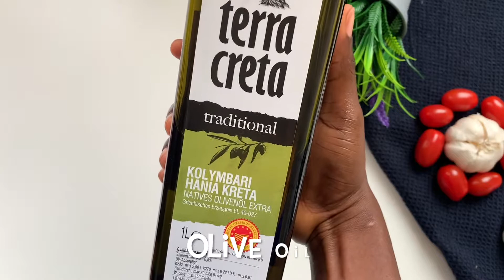VERY EASY AND QUICK HOTDOG RECIPES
Trust me, it's TASTE BUD PERFECT😀👌

INGREDIENTS:
** Hot dog rolls - 3
** Chicken sausages - 3
** Cherry tomatoes - 10
** Garlic - 5 cloves
** White onions - 1/2
** Olive Oil - 5 tbsp
** Tomato ketchup
** Mustard

LOOKING FORWARD TO YOUR COMMENTS ON HERE!!!